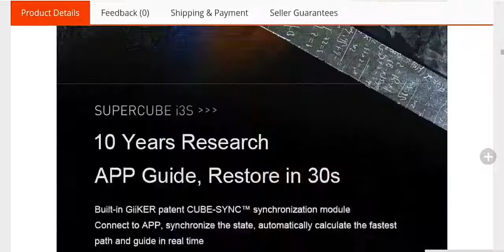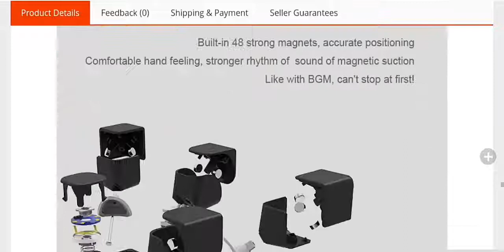Xiaomi Giiker SUPERCUBE i3S